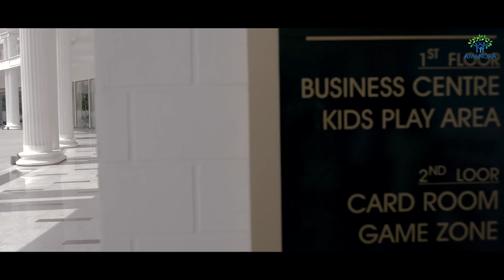Amanora - Where Moments Become Memories